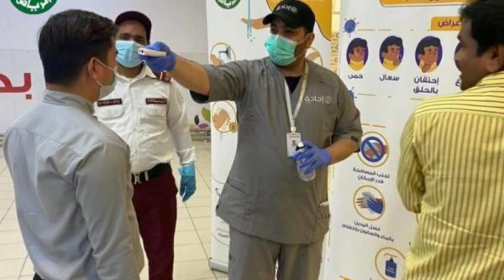Saudi News Now | 01-05-2020 | Makkah Madina | Haram | MOH Update | Arab News in Urdu Hindi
Saudi News Today | 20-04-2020 | Monday | New Iqama Mamiza | Saudi Green Card | Coronavirus Update | Saudi News Now

Saudi New Iqama Mamiza System Green card New Update.

Saudi Arabia Latest News Today Urdu Hindi.
Saudi Arabia Latest News in Hindi.
Saudi Arabia Latest News in Urdu.
Saudi Arabia Latest News Flight.

Saudi News Now Also Provides Interesting Information.

1)This video has no negative impact on the original works (It would actually be positive for them)
2)This video is also for teaching purposes.9